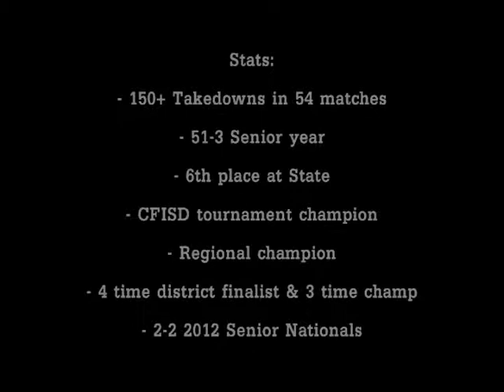Kevin Bonilla Higlight video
Kevin Bonilla Cypress Woods Wrestling